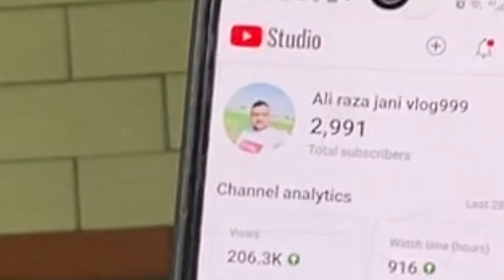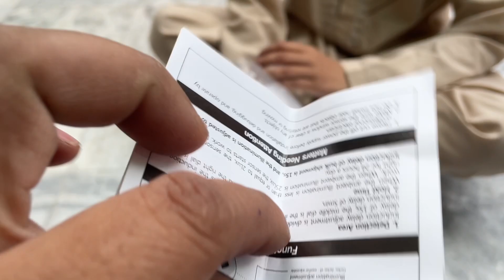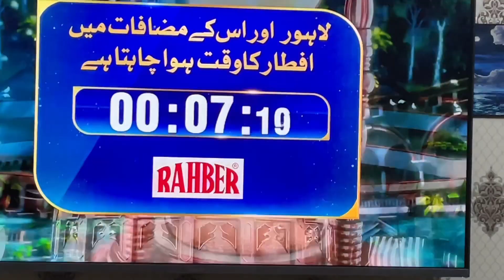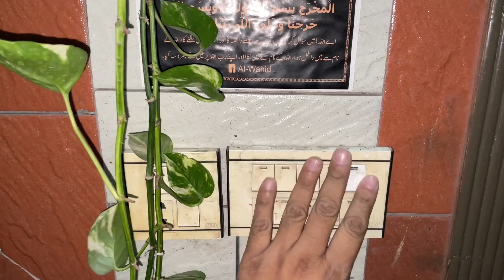Today human infrared sensor switch installation !! My home 🏠!! How to install wall switch holder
Today human infrared sensor switch installation !!
My home 🏠!!
How to install wall switch holder
motion sensorm
otion sensor switch
motion sensor light switch
passive infrared sensor
pir motion sensor,pir motion sensor switch
best indoor motion sensor light switch
motion sensor light
sensor pir sensor
motion sensor light installation
how to make a motion sensor light switch
motion switch v tac infrared motion sensor
best indoor motion sensor light
infrared pir motion sensor
pir motion sensor circuit diagram
motion sensor ceiling light indoor